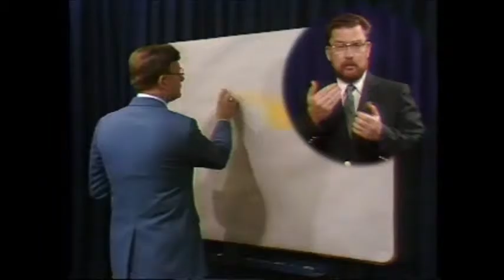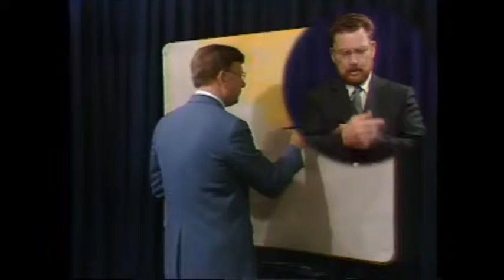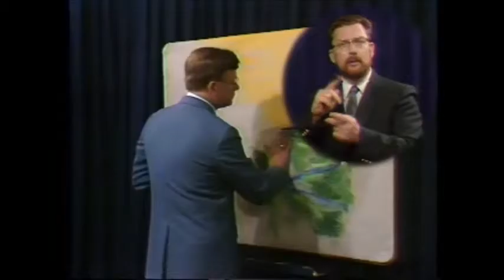ASL The Good Sheperd - Messages In Art, Artist Howard Baldwin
Deaf , ASL, American sign language,
Artist Howard Baldwin, Chalk Talk,
Multi Media Evangelism,
Plan of Salvation, Deaf Ministry